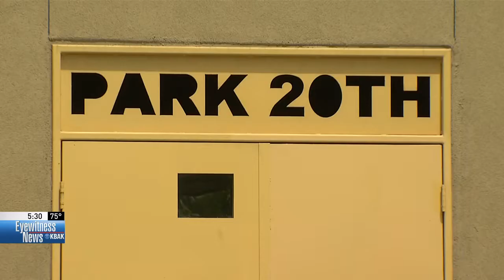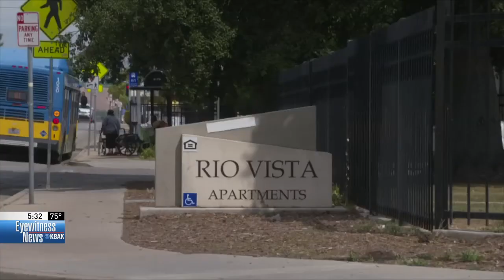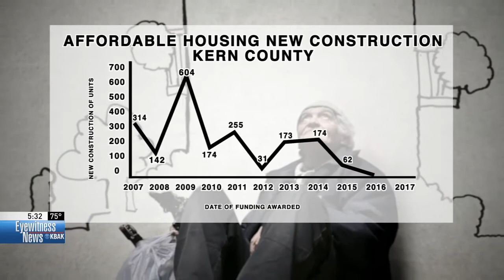Lack of affordable housing a primary driver of homelessness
Like thousands of others throughout Kern County, Gordon Meier knows the struggles of homelessness all too well.